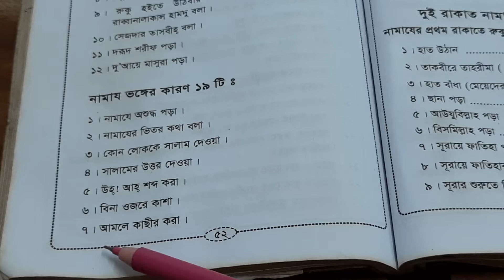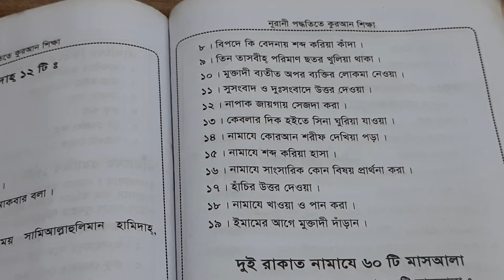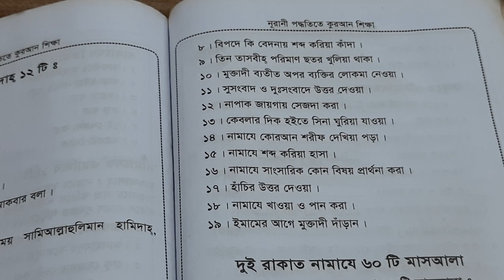যে সমস্ত কারণে নামাজ ভেঙ্গে যায়। পুনরায় নামাজ পড়তে হয়।